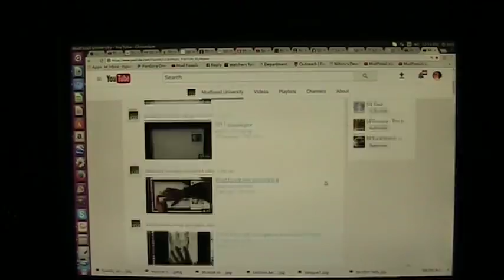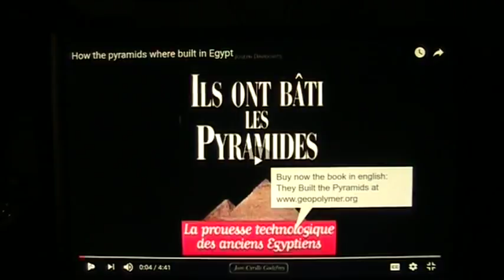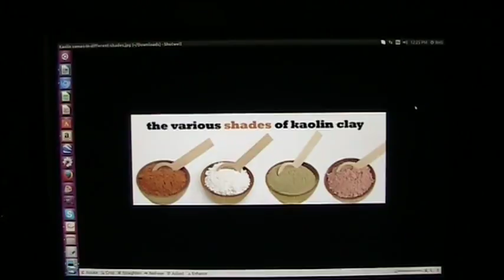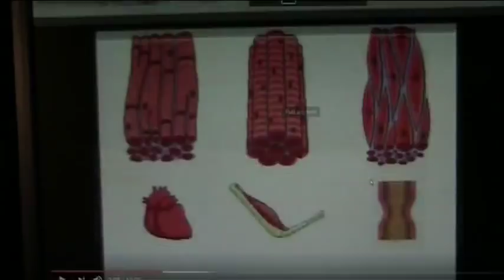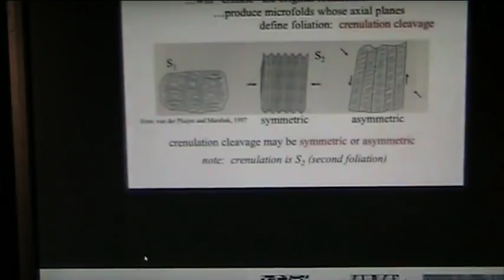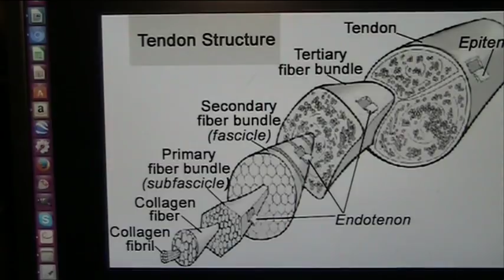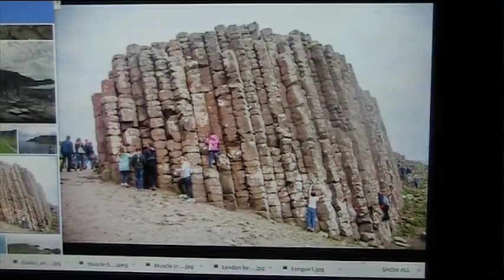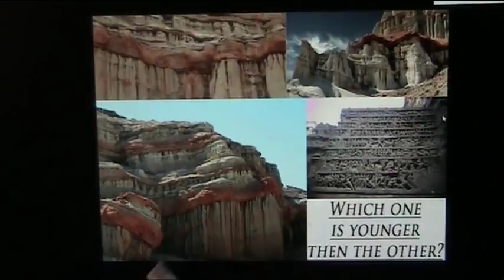How the Pyramids were built... from above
New Mudfossil University research has discovered the source of the material and the likely way the Pyramid shape was constructed. It was MUCH less work than previously thought.